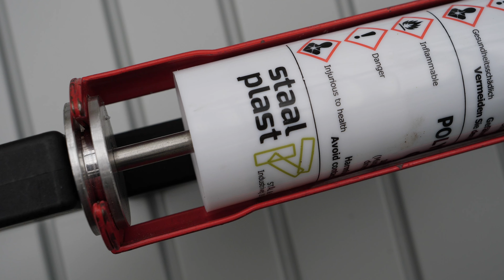Staal & Plast Tray Installation Video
Video guide on how to mount and glue the High Quality Ebb & Flood Trays from Staal & Plast.